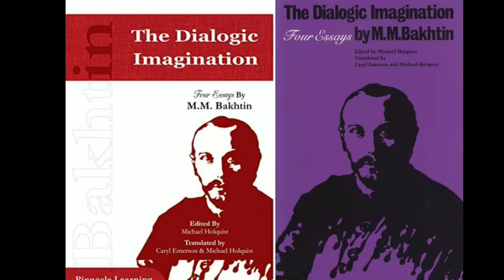N.Prabhakaran. Speech on Short story. എൻ.പ്രഭാകരൻ |ചെറുകഥയുടെ അനുഭവലോകം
Lecture series organized by Malayalam Dept, C.A.S.College Madayi on the part of reading campaign.